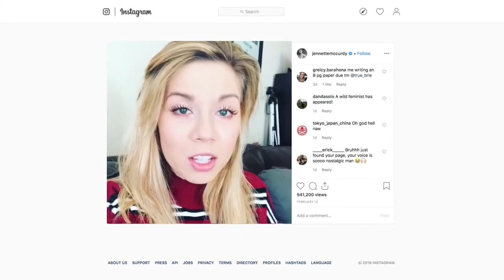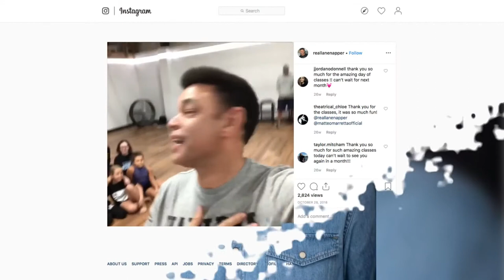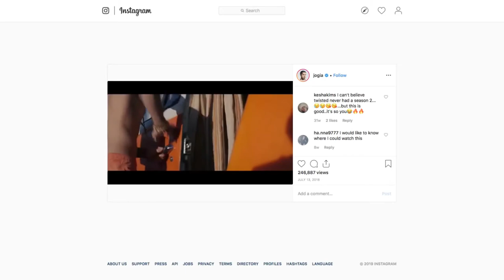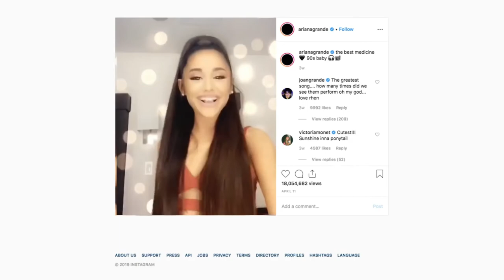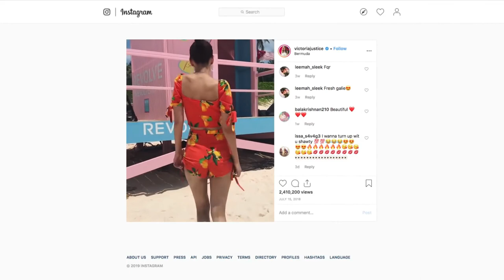Victorious Cast 2019 Then & Now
Welcome to : Top Stars
The video source is from a channel     :        Famous Entertainment

Victorious Cast 2019 Then & Now | Ariana Grande, Victoria Justice, Elizabeth Gillies
Life is about to change in a big way for 16-year-old Tori Vega. After years of living in her older sister's shadow, Tori has been invited to attend Hollywood Arts, a high school with a focus on the performing arts. While the invitation came as a surprise -- she's never thought of herself as particularly talented -- and she still has to deal with being the new kid on campus, Hollywood Arts may just give Tori her chance to shine.